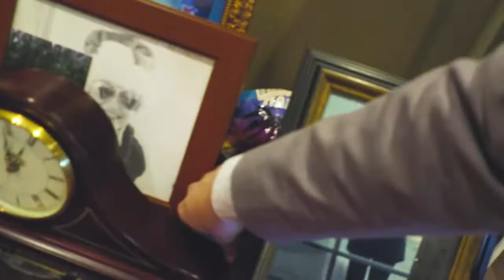easter egg extravaganza